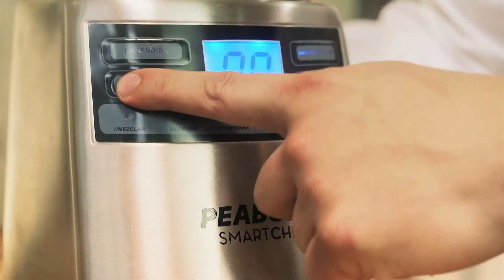Gazpacho primaveral con Licuadora Peabody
Mirá cómo funciona la Licuadora digital Peabody Smart Chef y aprendé una nueva receta de gazpacho primaveral.